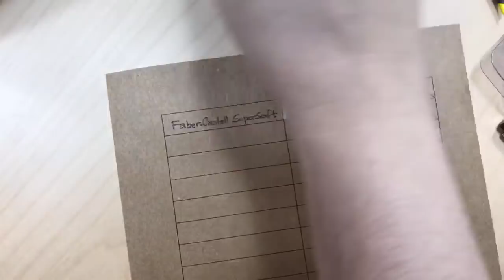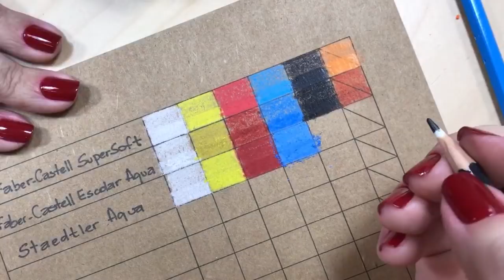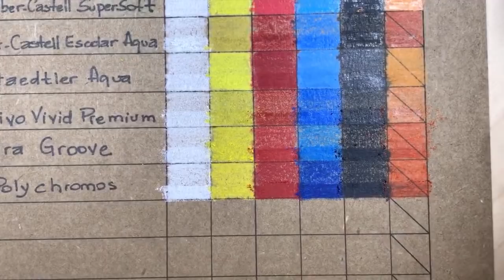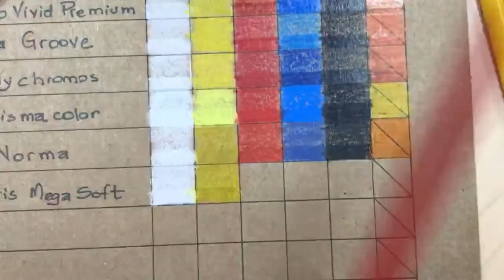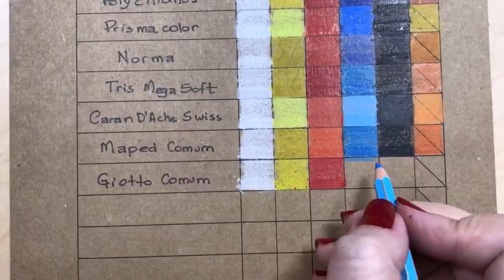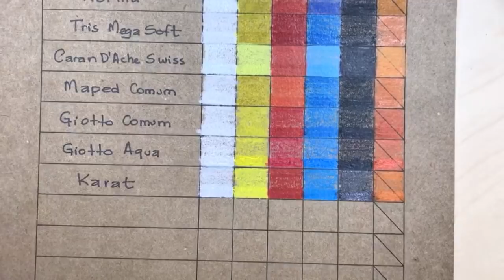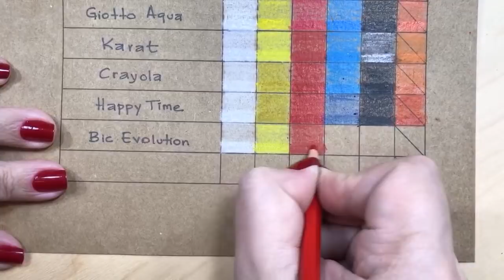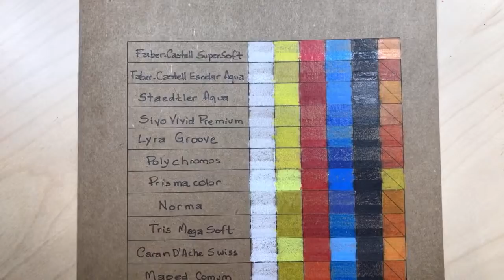🔴 Live - Testando diferentes marcas de lápis de cor no papel Kraft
📣 Link da Carol para Acesso à Amazon
📣 Link da Carol para Amazon Prime

  ♥ Neste video você acompanha mais uma dica para aplicar nos livros de colorir!

Secret Garden – Enchanted Forest – Lost Ocean – Magical Jungle - Ivy and the Inky Butterfly - Livros de colorir para adultos - Adult Coloring Book - Dicas e Técnicas os livros de colorir para adultos - Desenhos - Coloring Tutorial – tutorial – Como fazer fundos – Técnicas para livros de colorir